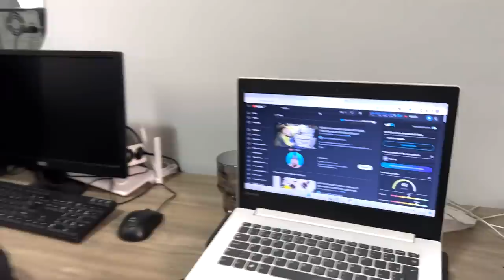DESCOBRI QUEM É O LADRÃO QUE ROUBOU MEU COFRE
Maringa -PR
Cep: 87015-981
Thiago Roberto